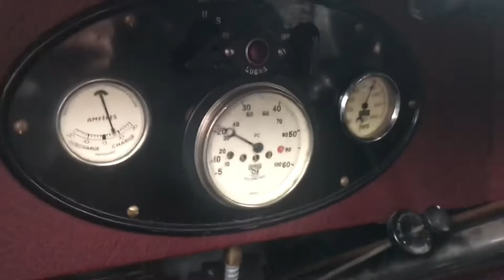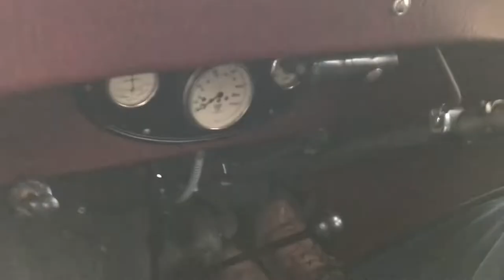1929 (?) Morris Minor Semi-Sports